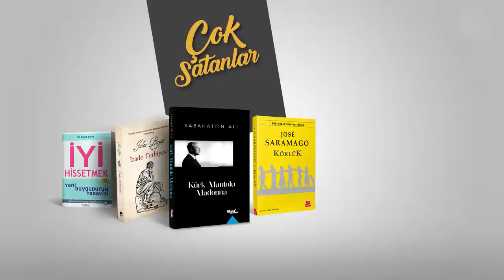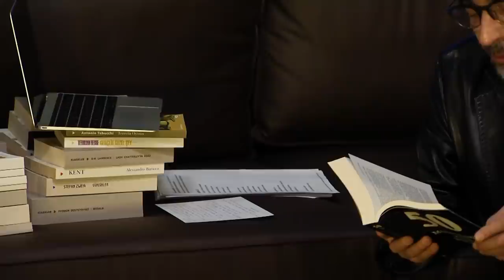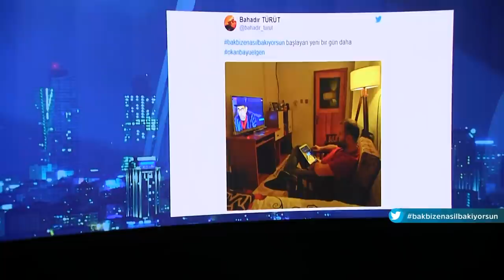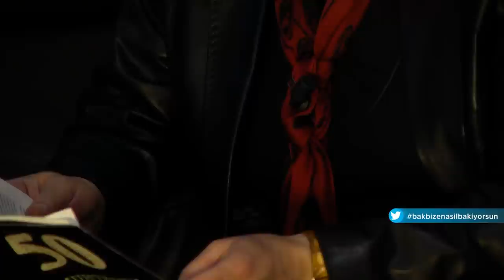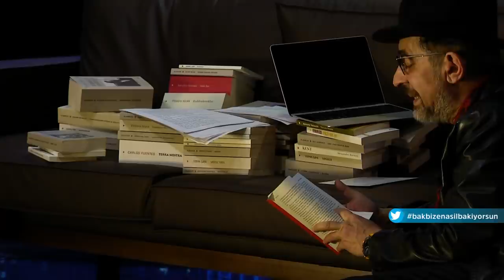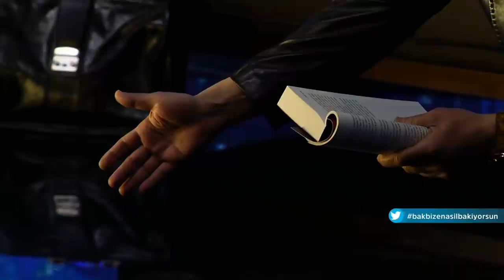Okan Bayülgen ile Uykusuzlar Kulübü - 9 Nisan 2020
Uykusuzlar Kulübü programında bu gece Okan Bayülgen sizler için Hans Christian Andersen'den Kibritçi Kız, Cemal Süreya'nın Şarkısı Beyaz, Üvercinka, Üstü Kalsın şiirlerini ve Edgar Allan Poe'nun Kızıl Ölümün Maskesi'nin devamını okudu.

tv100 uydu bilgileri:

TÜRKSAT 4A
Frekans: 12729
Sembol: 30000
Polarizasyon: V (Dikey)